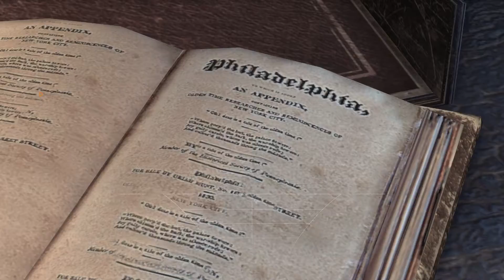Gave Away My Position | Arkham Asylum Pt.2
Welcome to Arkham's Asylum for criminally insane robots... Wait, that's not right. Batman and I are taking back the night and taking down the joker, and all before curfew. Also I'm told there will be coffee cake for the victor.